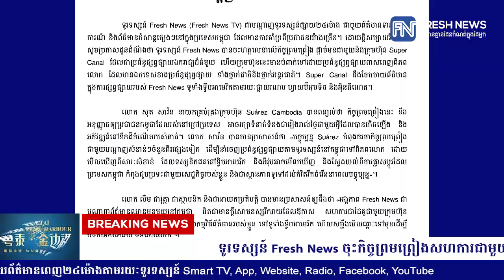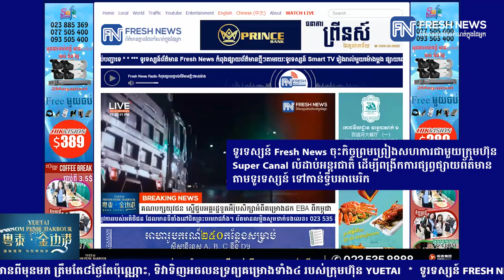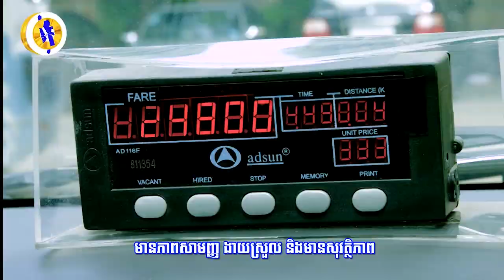ទូរទស្សន៍ Fresh News ចុះកិច្ចព្រមព្រៀងសហការជាមួយក្រុមហ៊ុន Super Canal ...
ទូរទស្សន៍ Fresh News ចុះកិច្ចព្រមព្រៀងសហការជាមួយក្រុមហ៊ុន Super Canal លំដាប់អន្តរជាតិ ដើម្បីពង្រីកការផ្សព្វផ្សាយព័ត៌មានតាមទូរទស្សន៍ ទៅកាន់ទ្វីបអាមេរិក (រាយការណ៍ព័ត៌មានដោយកញ្ញា សំ ស្រីនីត​ និងកញ្ញា​ យ៉ង់ សក្គុណា​, ទូរទស្សន៍ Fresh News )